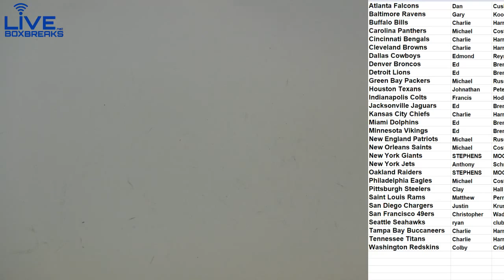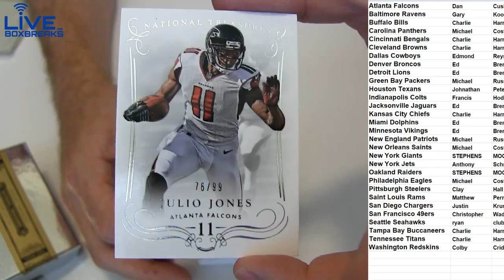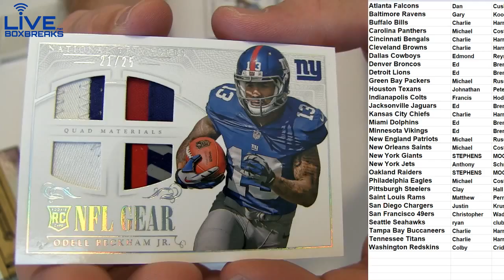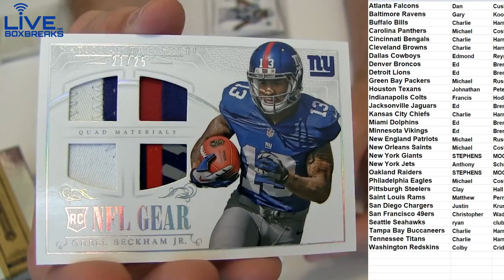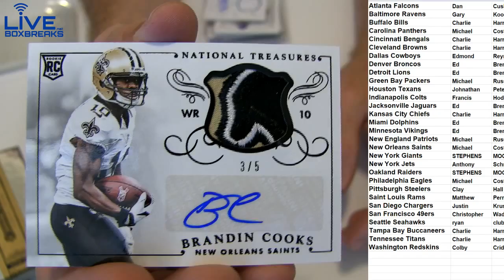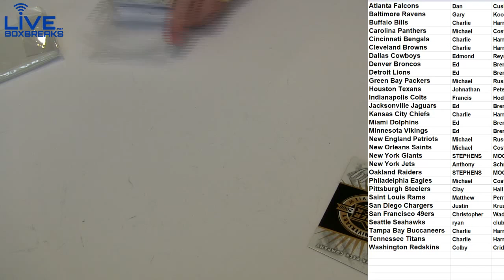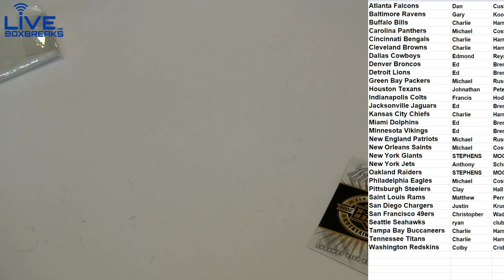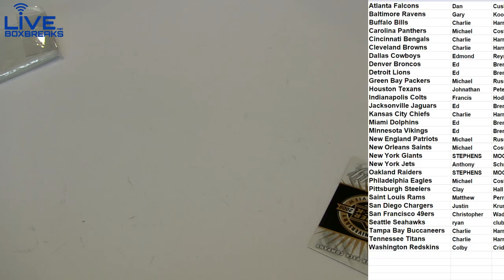2014 National Treasures #81